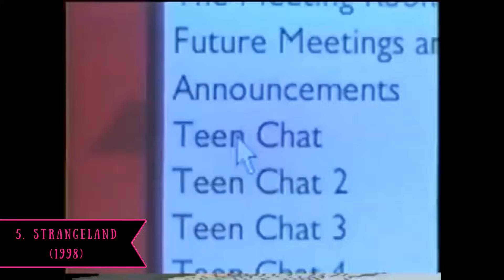8 Horror Movies I'm Never Rewatching | HordesOfHorror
Welcome to HordesOfHorror, I'm Hannah but I go by Hordes online, and this time I'm talking about eight movies that I have previously watched that I am never going to watch again. Turns out 2018 had a few opinions.

These are my thoughts and opinions. They may vary from your own and that is perfectly fine. Just because I like or dislike a particular movie, doesn't mean that you can't have the opposite opinion. Media is diverse by nature.

I post a first time horror movie reaction and review every Monday & Friday at 7pm UK time.

Outro Music
Music from Uppbeat (free for Creators!)